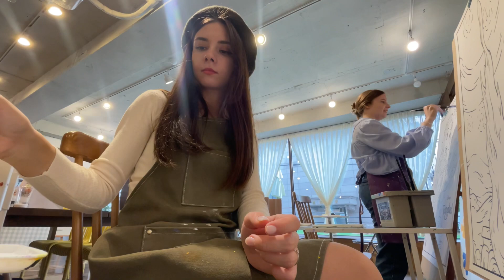Букет для КОРЕЙСКОЙ СВАДЬБЫ своими руками / Арт кафе в Сеуле / Korea Vlog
Привет! В этом видео мы вместе с вами сходим в арт кафе в сеуле и нарисуем картину~
А также соберем свадебный букет невесты для нашей корейской свадьбы.

• Учеба в Корее
• Сеул
• Арт кафе в Сеуле
• Свадьба в Корее
• Переезд в Корею
• Жизнь в Корее
• Интернациональная пара